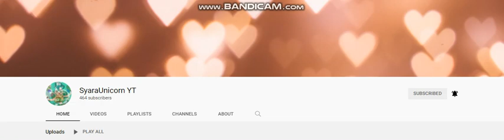Happy birthday SyaraUnicorn YT